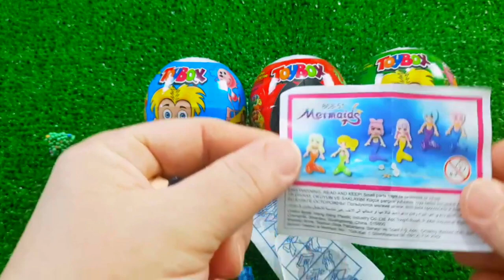7 Rainbow Satisfying Video, DIY How to make Rainbow Slime Candy Baby Shark Kinetic Sand Cutting